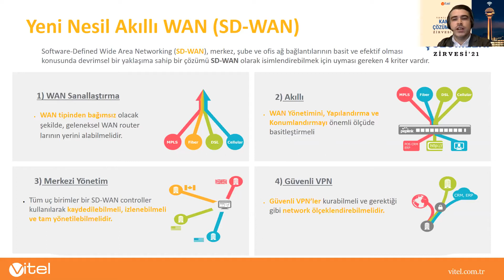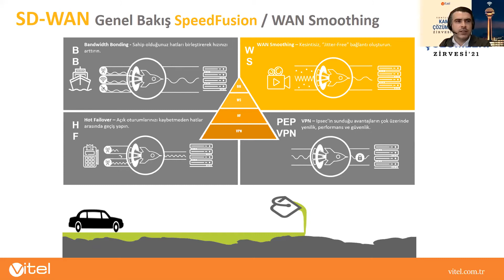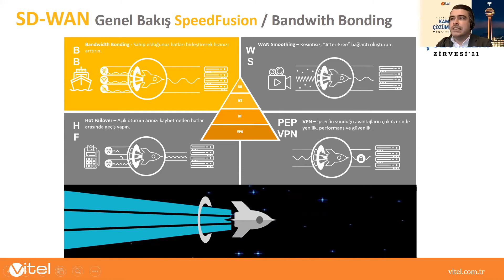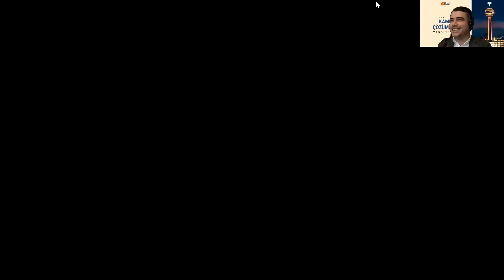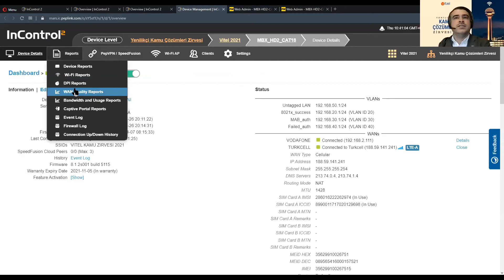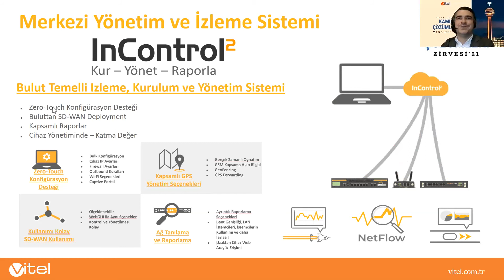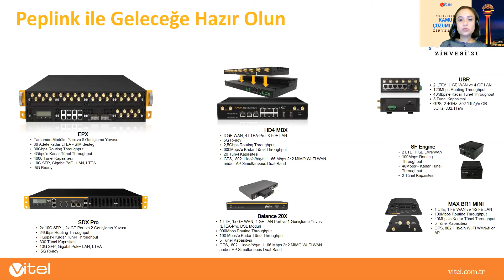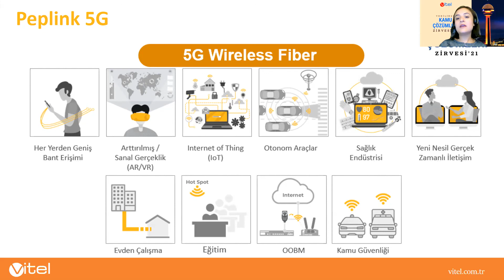Yenilikçi Kamu Çözümleri Zirvesi'21 | 3. Oturum